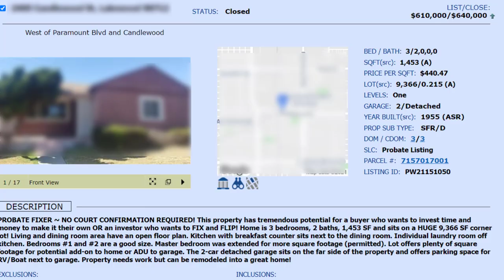Do NOT buy a FIXER UPPER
Are you a first time home buyer considering buying a fixer upper house first home or maybe you're a first time home buyer investing in real estate or buying a house?  In this video, we are going to discuss 5 Things EVERYONE Should know Before Buying a Fixer Upper so that you don't make costly errors in the home buying process.